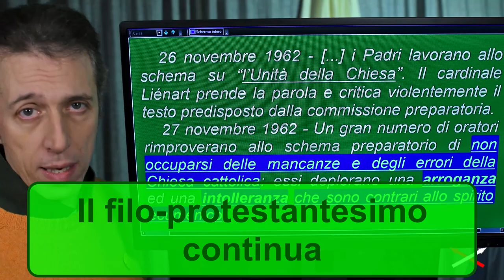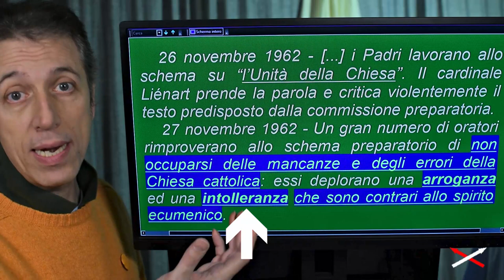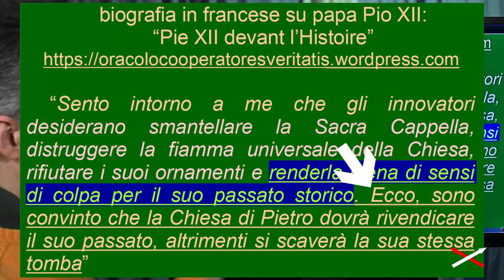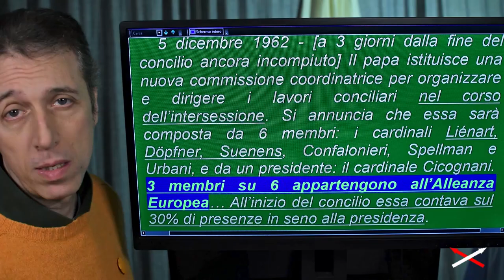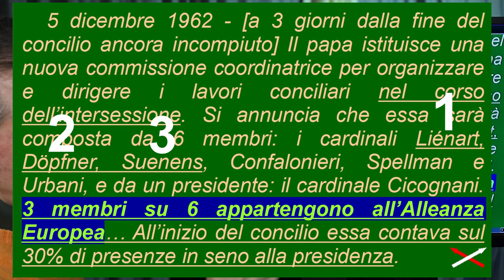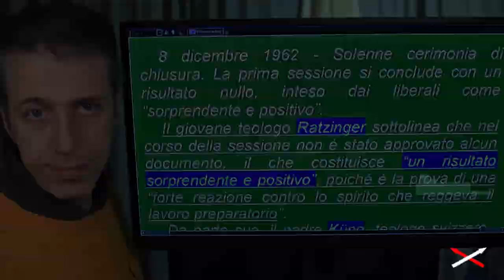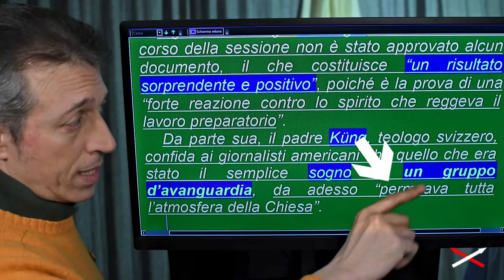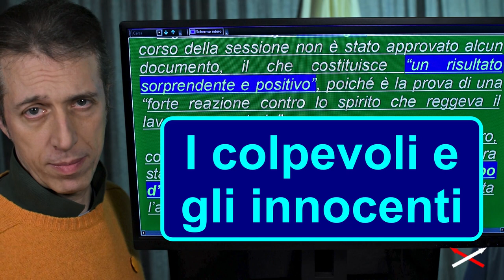Vaticano II vs religione 10-25 (14) Convinzione-Contraddizione!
Parte 10-25:
00:00 Il filoprotestantesimo continua
05:35 Giov XXIII cede ancora
05:53 Necessità dell'intersessione
07:41 Ratzinger contento (a quel tempo)
08:53 Hans Kung contento (anche dopo)
11:32 Colpevoli e innocenti
12:21 Bilancio prima sessione